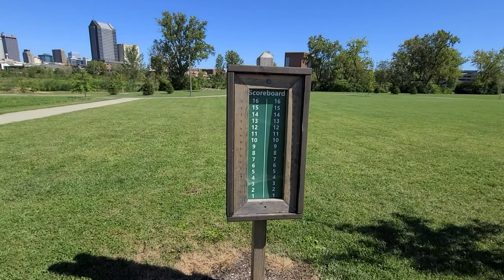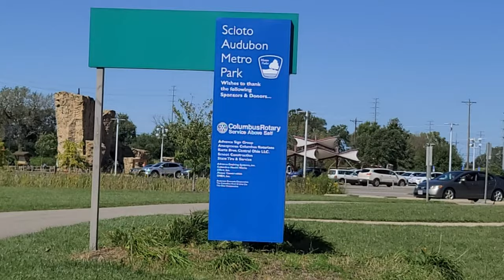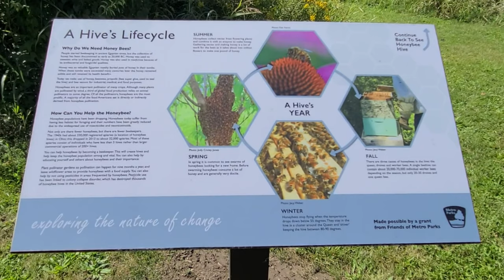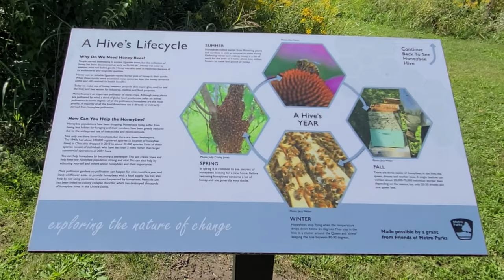Scioto Audubon Metro Park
Scioto Audubon Metro Park is a public park and nature preserve in Columbus, Ohio. The park is managed by the Columbus and Franklin County Metro Parks and is part of the Scioto Mile network of parks and trails around Downtown Columbus.

Click on links below to view different products:
WORX WG911 20V Power Share Lawn Mower and Grass Trimmer (Batteries & Charger Included)
Greenworks 2 x 24V (48V) 17" Cordless Lawn Mower, (2) 4.0Ah USB Batteries (USB Hub) and Dual Port Rapid Charger Included
Greenworks 40V 21" Cordless Brushless Push Mower, 5.0Ah USB Battery and Charger Included
Char-Griller E3001 Grillin' Pro 40,800-BTU Gas Grill, Black
Monument Grills Larger 4-Burner Propane Gas Grills bbq Stainless Steel Heavy-Duty Cabinet Style with LED Controls Side Burner
COSORI Air Fryer Toaster Oven, 12-in-1 Convection Ovens Countertop Combo, 6-Slice Toast, 12-inch Pizza, Basket, Tray, Recipes &3 Accessories, 26.4QT, Wifi, CS100-AO
COSORI Pro II Smart Air Fryer 5.8QT 12-in-1 cooker (Unlimited Online Recipes) , Stage Cooking, Customizable Presets, 3-Way Control, Works with Alexa & Google Assistant, Dishwasher-Safe Square Basket
Z GRILLS Wood Pellet Grill Smoker for Smoke, Bake, Roast, Braise, Sear, Char-grill and BBQ (700D2E)